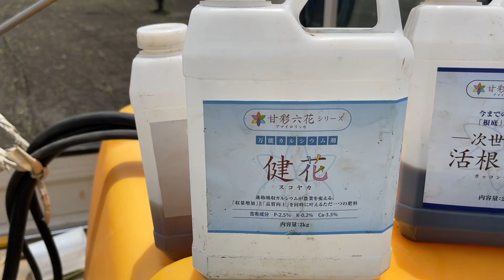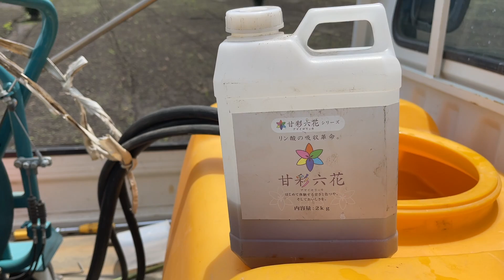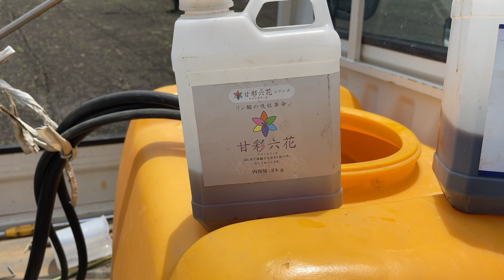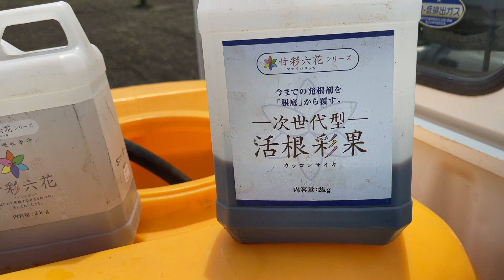枝豆栽培・大雨の後でも収穫量を上げる追肥のやり方 21/7/12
枝豆露地栽培
使用液肥　甘彩六花　アマイロリッカ
（甘彩六花、次世代型活根彩果、健花）
竜巻のような集中豪雨の影響で野菜が倒れてしまいました。

声が出ず申し訳ありません。たくさんの方々に野菜作りの楽しさを知って頂きたい思いから、精一杯の声をあげてご説明しています。

「午後7時」の動画は農業向けをメインに（毎日配信します）、また、農家の家庭菜園エキスパートとして週3ペースで投稿します。

「午前７時」の動画は農家が作る家庭菜園シリーズや家庭菜園向けをメインに、苗作りや畑の様子など（週4日）を目安に配信します。
日曜日は視聴者さまの菜園や家庭菜園巡り、休日の息抜き動画です。

YouTube用のイラスト募集してます。